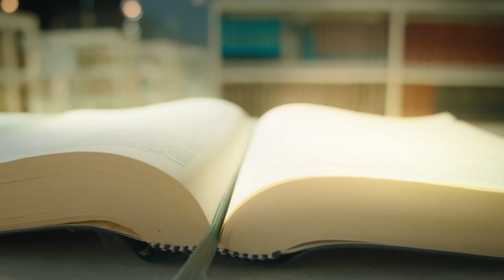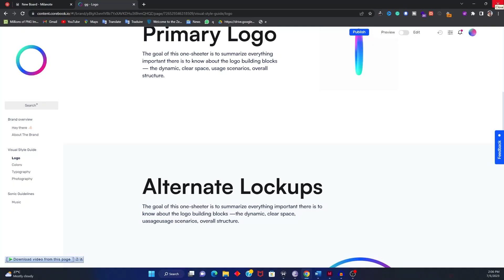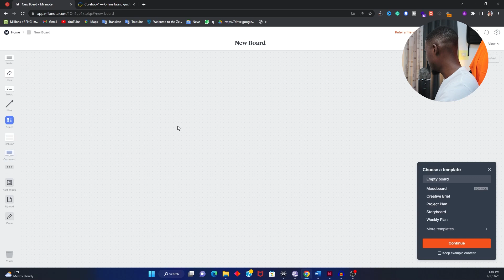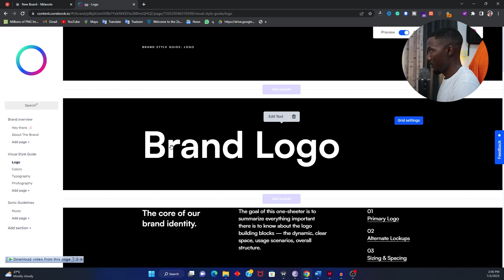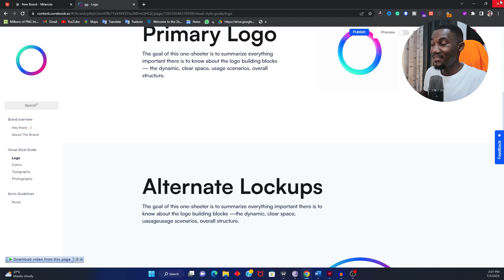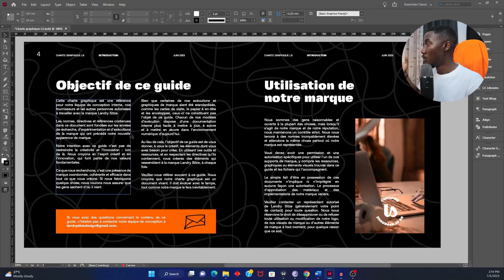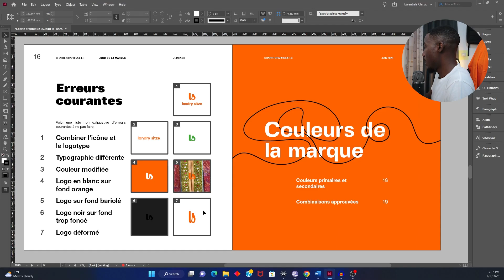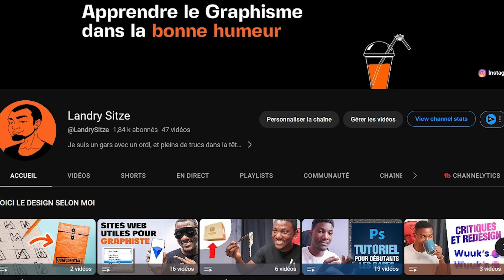LE SECRET POUR CREER UNE CHARTE GRAPHIQUE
As-tu déjà senti ce vide, après avoir livré un projet de création de marque d’une entreprise ou d’un business prometteur, qu’il y’a quelque chose qui manque pour l’aider à réussir son positionnement sur le marché.

Et si je vous disais que la clé pour aider ces business avec lesquels vous travaillez à réussir, était un simple document de quelques pages. Une charte graphique.

Je partage des vidéos chaque semaine pour vous aider à apprendre et maitriser le design ou plus particulièrement le graphisme, afin de vous permettre d'exprimer plus librement votre créativité, vos idées, pour influencer le monde autour de vous.

⬇️ Avez-vous un projet de création de logo et identité visuelle à réaliser ?
Voulez-vous vous faire former ?

00:00 La clé pour aider ces business avec lesquels vous travaillez
00:29 Les clients ne sont pas designers
02:13 C’est quoi une charte graphique
03:50 Les Styles dans la charte graphique
05:04 Astuces pour créer une charte graphique professionnelle
12:05 Augmentation du niveau de crédibilité dans leur niche